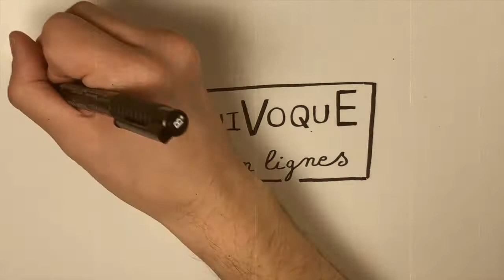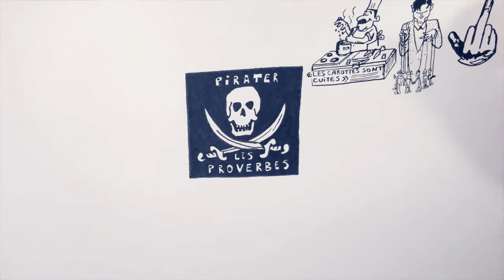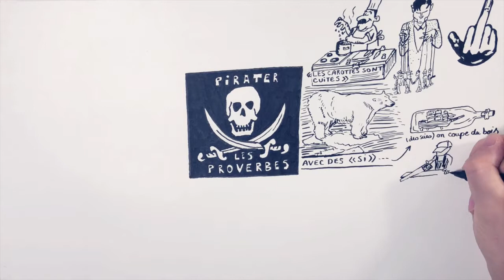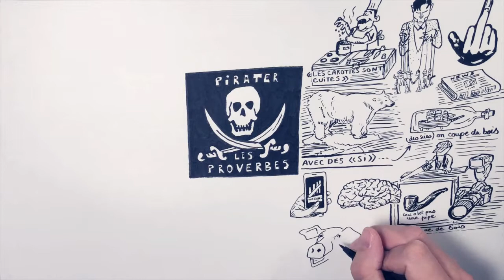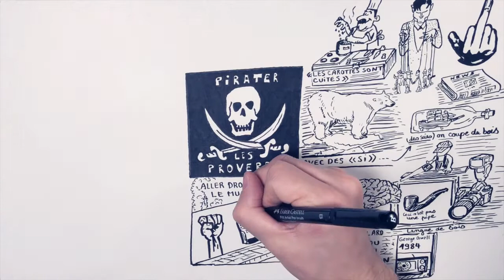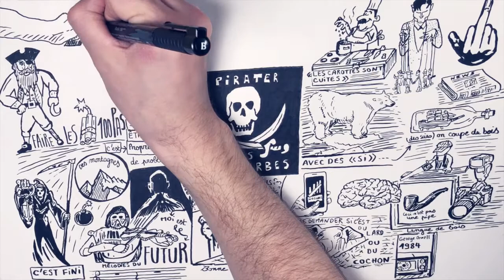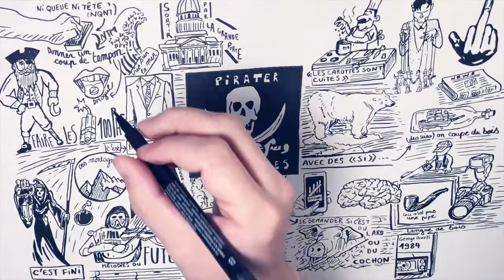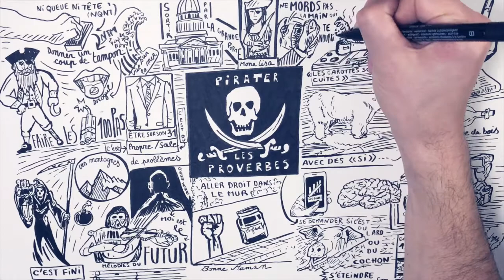Pirater les proverbes - Booba - ULTRA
Dans cette vidéo, on débute un nouveau format. Après les traductions ligne à ligne, on étudie maintenant une ligne directrice : celle de l'album "Ultra" de Booba, le dernier de sa carrière. Ce n’est ni une chronique ni une première écoute à chaud, mais une énième écoute où l’on dégage un motif de l’album après l’avoir écouté un peu en boucle.

Merci à BenBoxBeats pour m'avoir autorisé à utiliser un extrait de sa prod dans le générique (Vous pouvez trouver la prod en entier

Pour ceux qui voudraient plus d'infos sur l'évolution du style de Booba, je recommande les 3 vidéos du Chroniqueur sale :